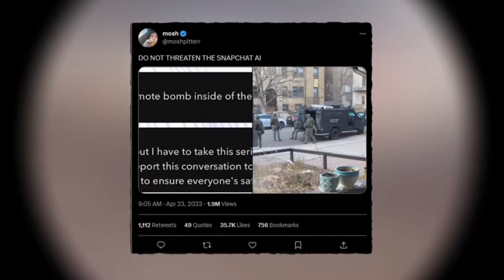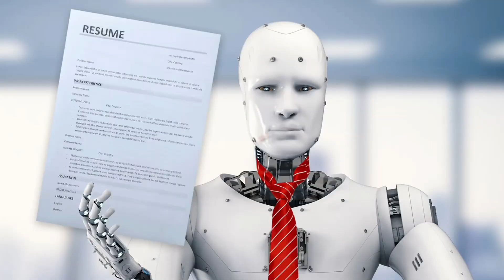The ChatGPT World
►Store (THE SITE WILL REDIRECT TO A SECURED SITE)